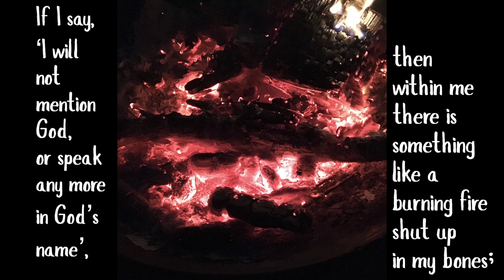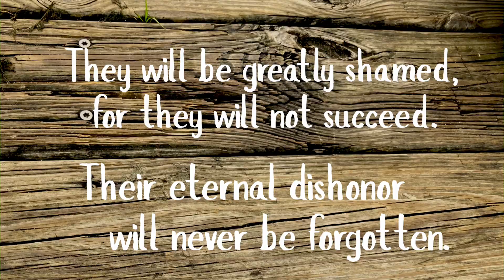Rachel tells Jeremiah 20:7-13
Rachel Doll is Christian Educator of Winter Park Presbyterian Church.  She is also a member of the Network of Biblical Storytellers